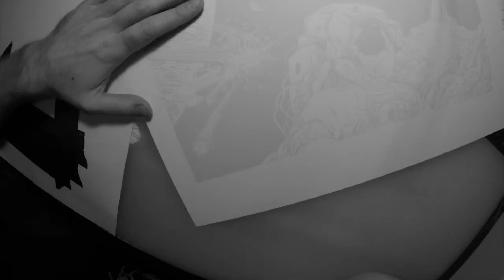Ground Control Inking : Art Drawing Time Lapse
Time lapse footage of the Ground Control art being brought to life. Eugene based artist, Neal Williams designed and drew the art used for the beer packaging. Original track recorded in Ninkasi Studios by Marvellis and We Tribe.